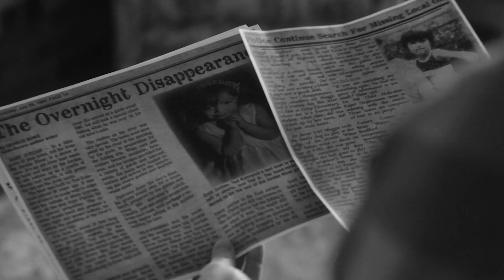Door In The Woods / Amos Cochran / Listening Experience